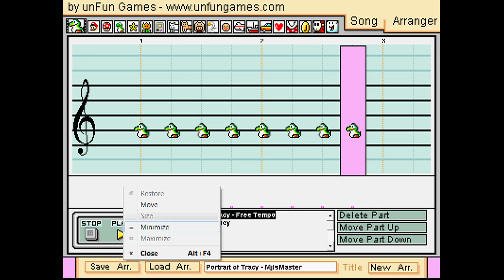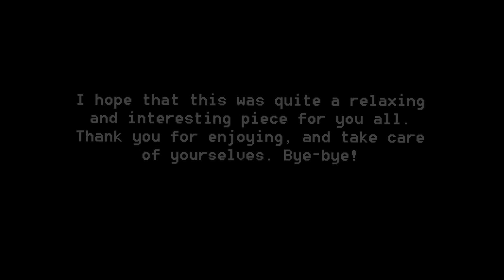Jaco Pastorius: Portrait of Tracy [Piano Version] - Mario Paint Composer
Artist: Jaco Pastorius
Song: Portrait of Tracy
Written By: Jaco Pastorius
Genre: Jazz Fusion
Album: Jaco Pastorius
Year: 1976
Program: Mario Paint Composer
Soundfont: Piano
Mario Paint Video #45